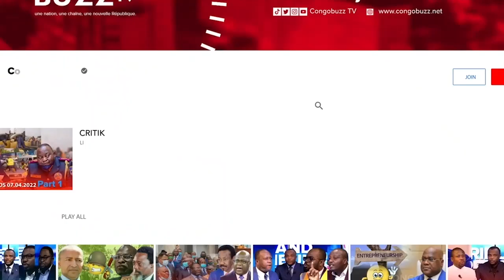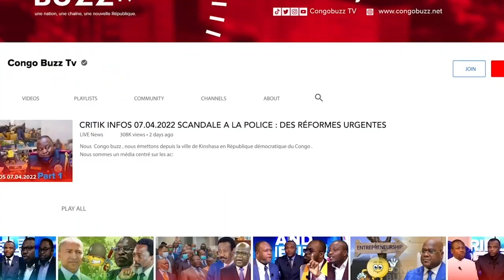PROPHETE DODY AUX MIRACLES: SIDA ET PROSTATE GUÉRISON TOTALE.